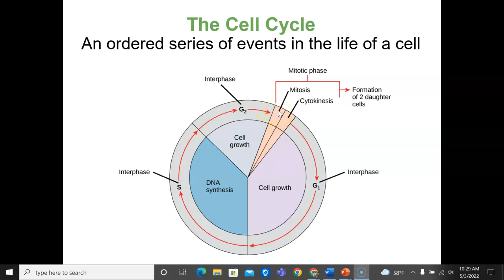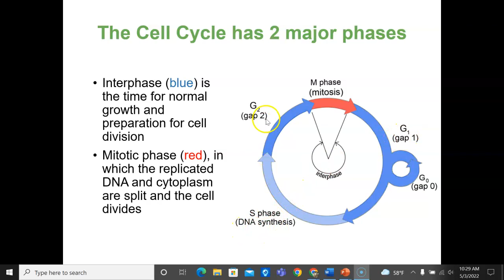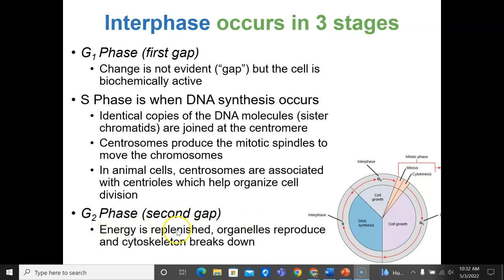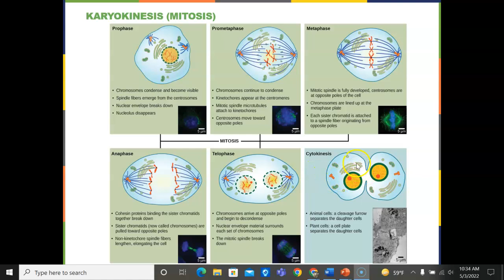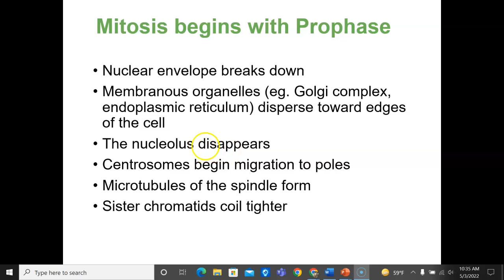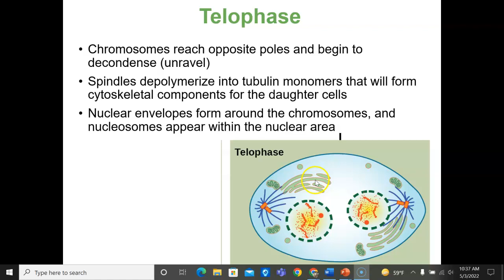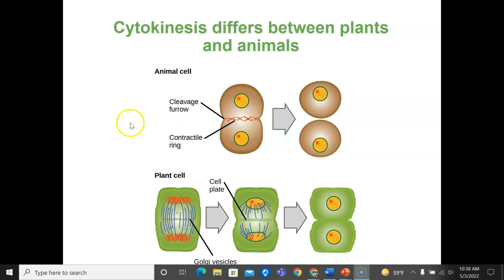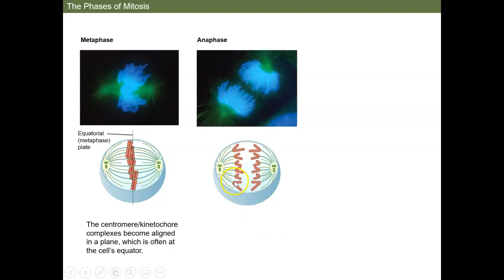Cell Cycle and Mitosis